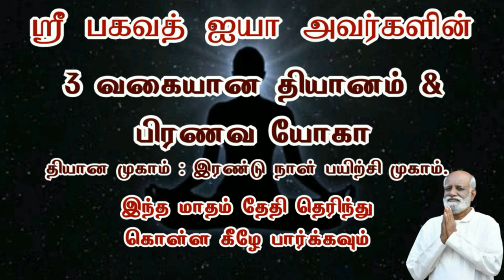Dr. முத்துக்குமார் MD. DCH பகவத் மிஷன் என் வாழ்க்கையில் ஏற்படுத்தி மாற்றங்கள் பகுதி 2